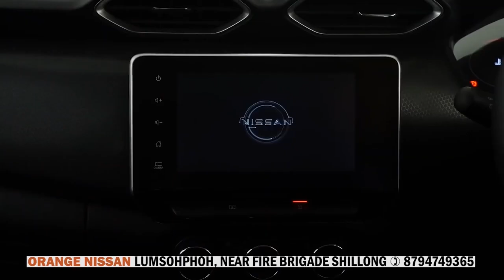PLIE U CONRAD SANGMA ÏA KA KHLIEHRIAT CIVIL HOSPITAL BA 100 JINGTHIAH